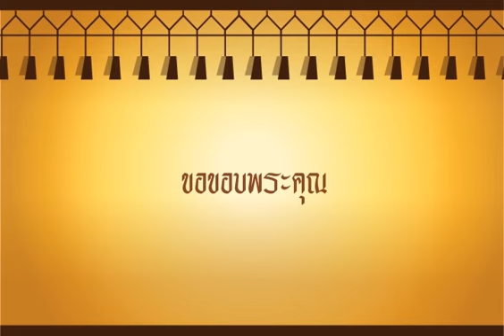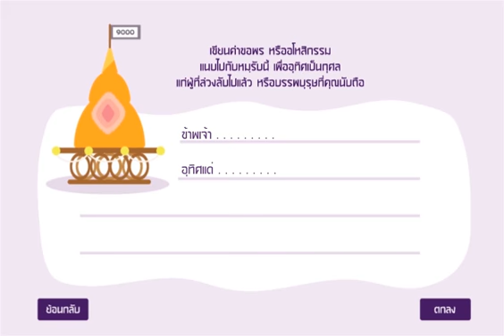โครงการออกแบบบรรจุภัณฑ์ขนมสารทเดือนสิบและกราฟิกเคลื่อนไหวร่วมกับเทคโนโลยีความเป็นจริงเสริม